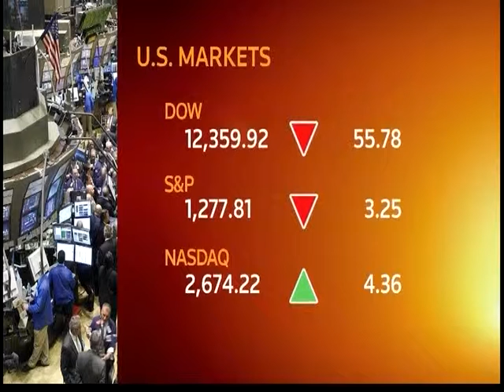120106 - Tin Thế Giới Buổi Chiều